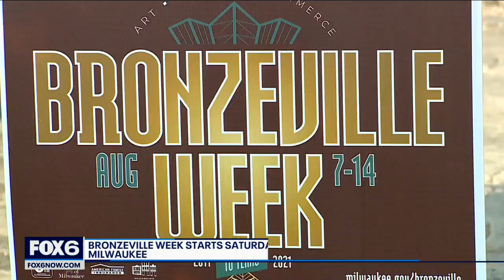Bronzeville Week in Milwaukee returning Saturday | FOX6 News Milwaukee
Bronzeville Week in Milwaukee will soon mark its 11th year – starting Saturday, Aug. 6. The event celebrates Black arts and culture.